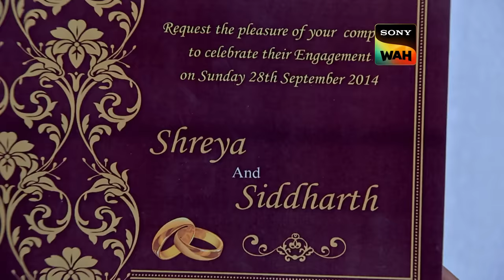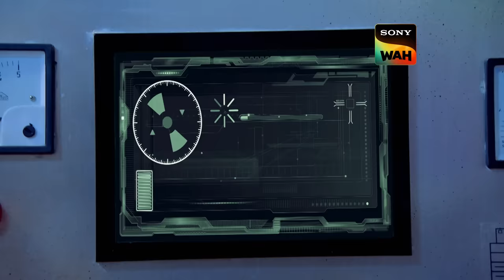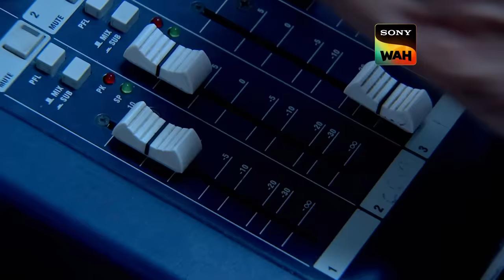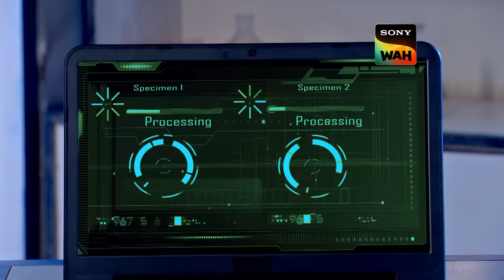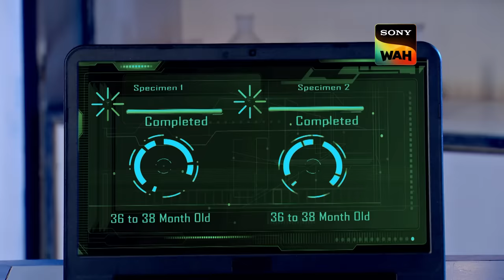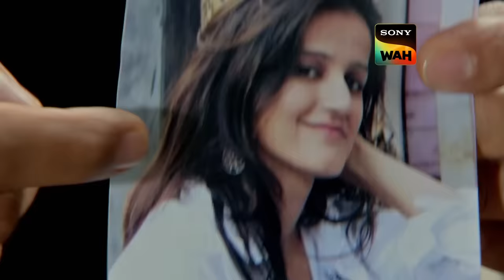Treasure Chest Land में मिली Skeletons से दहल गई CID Team | सी.आई.डी | 5 Mar 2024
A group of excited youngsters from the nearby neighborhood decide to dig up the treasure, and when they do so, they are in for a shock. They find five skeletons embedded in earth to form 5 alphabets that read as a word together, RAIMA. The case baffles the cops. Watch out for more.